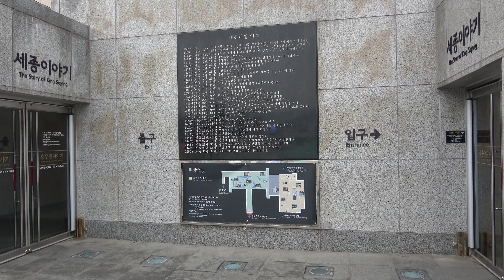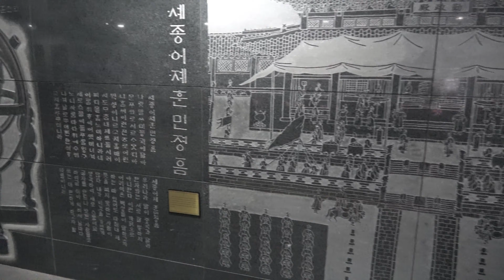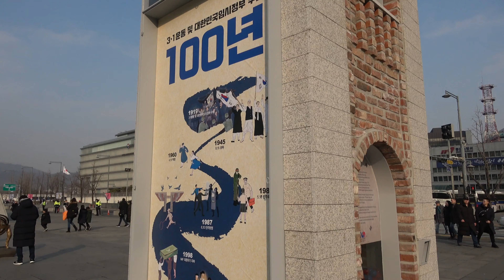(Travel Vlog) Gwanghwamun Square 광화문광장 Seoul South Korea Travel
Camera Used: Sony Handycam FDR-AXP55

edit/created: Wondershare Filmora

Release date:
    30 May 2018

About IVY ROUND THE WORLD: Our channel consists mostly of traveling, unboxing tech stuff and since we have a toddler with us, we also do unboxing toys once in awhile and haul. We will include tech reviews and travel tips as well.